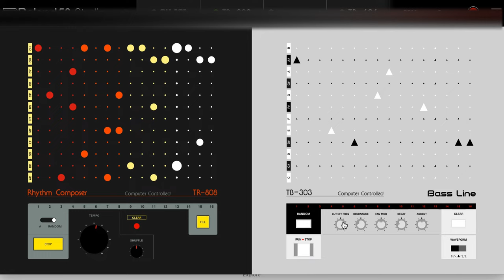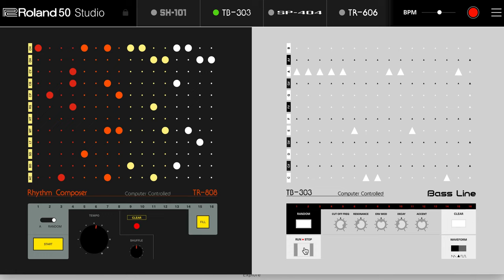Free Hip-Hop 808 Rhythm and Beat #1, Public Domain. Use How you want.